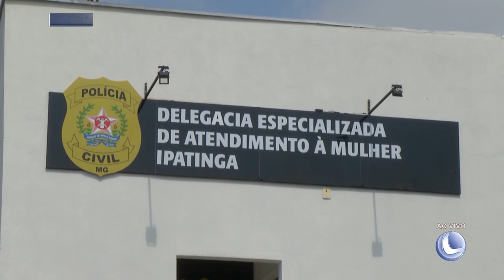Ipatinga: Polícia Civil investiga se um Homem estuprou uma jovem, de 14 anos, dentro de uma igreja.